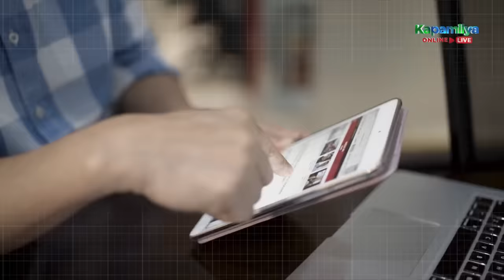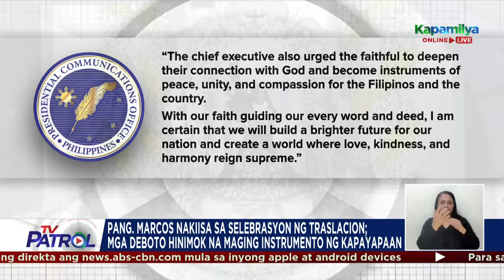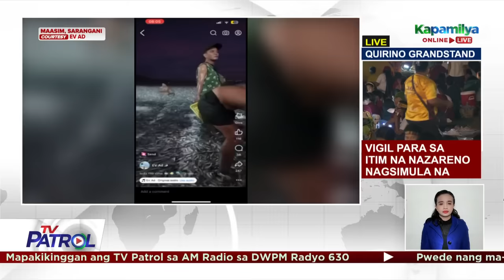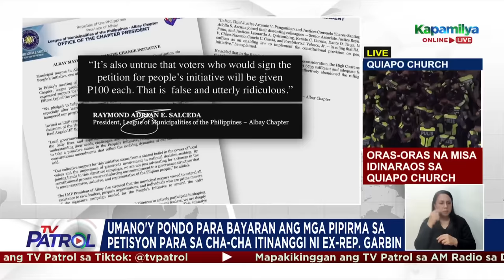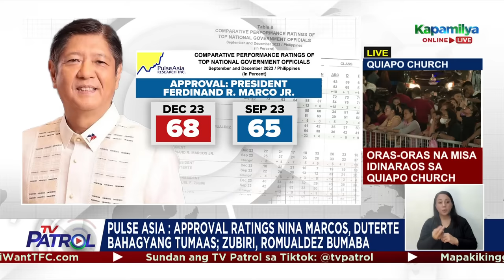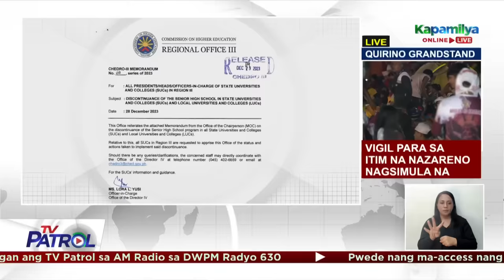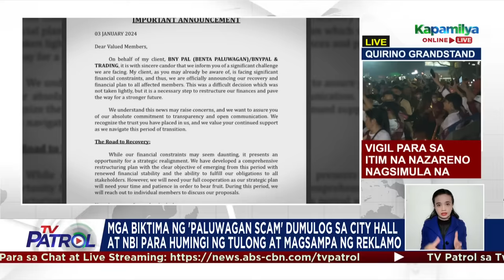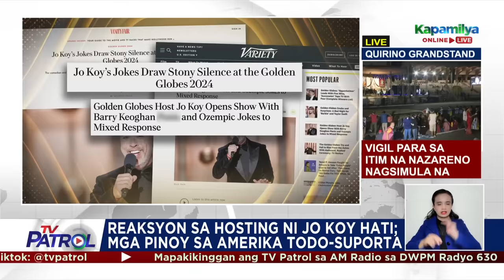TV Patrol Playback | January 8, 2024